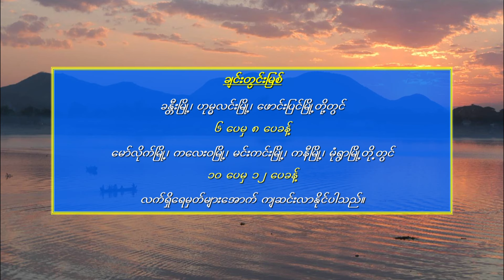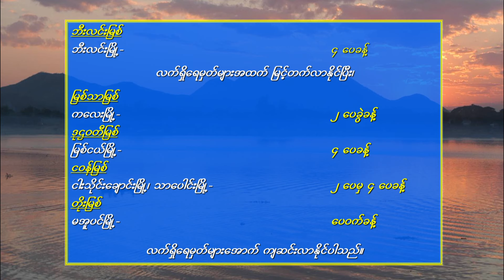၂၀၂၄ ခုနှစ်၊ ဇူလိုင်လ တတိယ ၁၀ ရက်ပတ်အတွက် မိုးလေဝသနှင့်ဇလဗေဒသတင်း